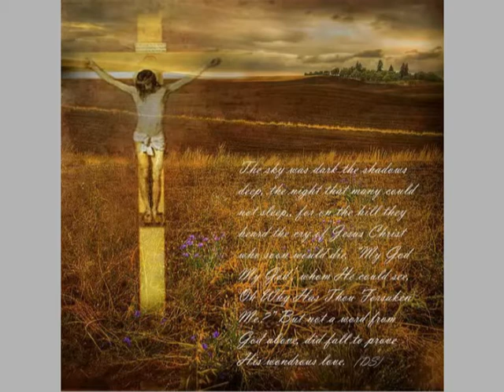Dale Stillman- artwork.mpg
Dale Stillman- artwork